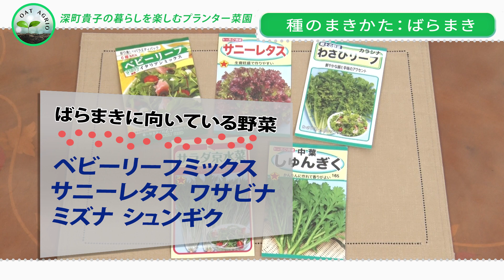深町貴子の暮らしを楽しむプランター菜園 種のまきかた：ばらまき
深町貴子の暮らしを楽しむプランター菜園
今回は「種のまきかた：ばらまき」です。
ばらまきは、種をたくさんまく時に向いていて、
短期間で収穫する野菜に向いています。
ベリーリーフミックスやレタス、ミズナ、シュンギクなど
サラダに使える野菜向き。ぜひご覧ください。

深町先生のガーデニングアドバイス▼

野菜や花の育て方を、わかりやすく写真やイラストで解説しているサイトのご紹介。
そのほか栽培カレンダーや病害虫辞典、今日の花言葉占いなど、便利で楽しい
コンテンツがいっぱいなので、初心者の方にもオススメです。